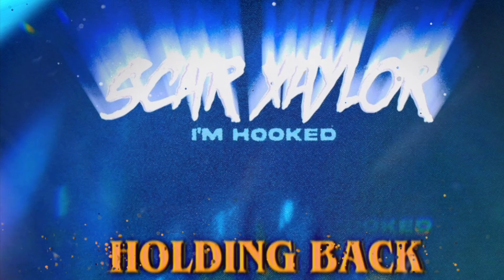Scar Xaylor - Holding Back (Official Audio)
The official Audio for Scar Xaylors "Holding Back”
Out Now! Exclusively on SoundCloud and YouTube.